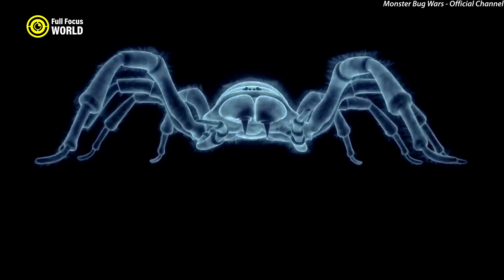DEADLIEST Spiders on Earth (Most Venomous Spiders and Venom Effects)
What are the most venomous spiders in the world and how does spider venom affect humans This video explores the deadliest spiders on earth explaining spider venom symptoms spider bite effects and which spiders are dangerous to humans In this in depth guide you will learn how venomous spiders use their venom how spider bites impact the human nervous system and bloodstream and which species like the black widow brown recluse and funnel web spider pose real medical risks This educational video breaks down myths versus facts compares venom toxicity explains bite severity and helps you understand when spider bites are dangerous and when they are not making it a timeless resource for anyone searching for spider venom facts deadly spiders and human health effects
Brazilian Wandering Spider (Phoneutria spp.)
Sydney Funnel-Web Spider (Atrax robustus)
Brown Recluse Spider (Loxosceles reclusa)
Black Widow Spider (Latrodectus spp.)
Six-Eyed Sand Spider (Sicarius spp.)
Hobo Spider
Redback Spider (Latrodectus hasselti)
Mouse Spider (Missulena spp.)
Yellow Sac Spider (Cheiracanthium spp.)
Mediterranean Black Widow (Latrodectus tredecimguttatus)

Welcome to Full Focus World, your ultimate destination for captivating top 10 videos and intriguing shorts that explore the world's most fascinating extremes! From the deadliest animals and the strongest armies to the most expensive cars, we bring you well-researched, engaging, and visually stunning content that keeps you informed and entertained.